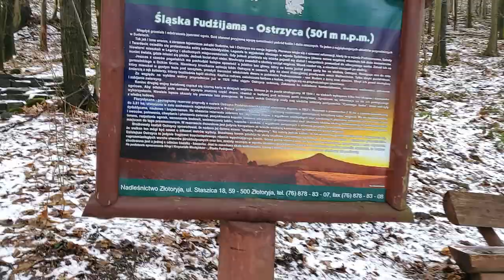Podróże z psem #1 Ostrzyca Proboszczowicka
Pierwszy nasz filmik z naszymi wędrówkami. 27.01 zdobyliśmy szczyt ostrzycy proboszczowickiej.

Ostrzyca – wzgórze o wysokości 501 m n.p.m. w południowo-zachodniej Polsce na Pogórzu Kaczawskim będącym częścią Pogórza Zachodniosudeckiego

Zapraszam na :
www: jaihusky.pl

Dziękuje za udział : Klub Psich Zaprzegów Sfora Chojnów
Muzyka : wybrana przez kreatora youtube